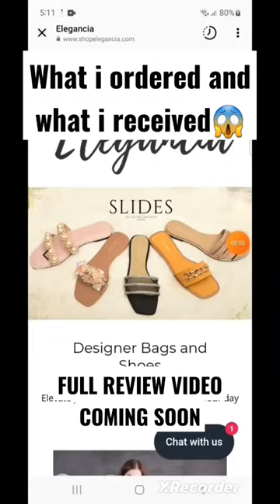😱What i ordered and what i received😱 | Elegancia